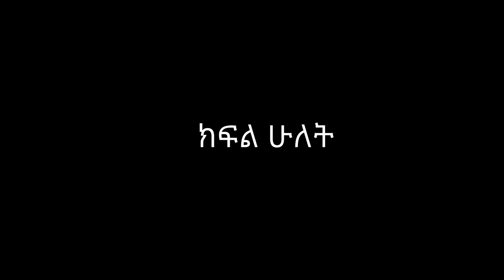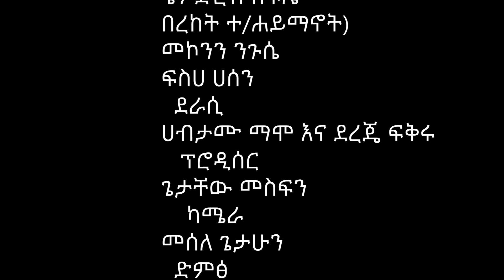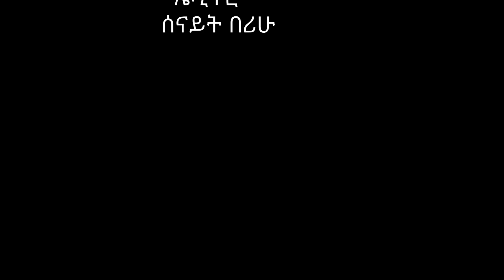ታጋዮቹ ክፍል 2 - Ethiopian Funny Comedy Drama Tagayochu Episode 2